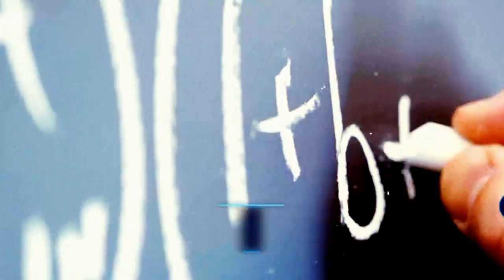[PROMO] Educación: una materia pendiente | Argentina Penélope